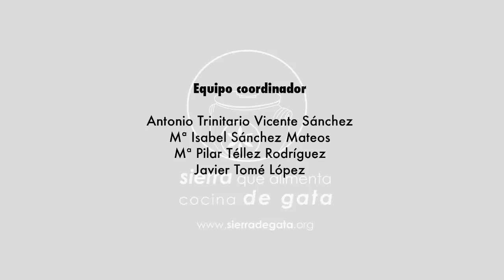San Martín de Trevejo - Esparragau - Sierra que alimenta cocina de Gata